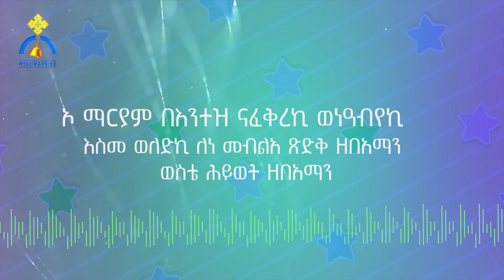MK TV || ቅዱስ ቂርቆስ || ተከታታይ የልጆች መዝሙር ጥናት ክፍል 15